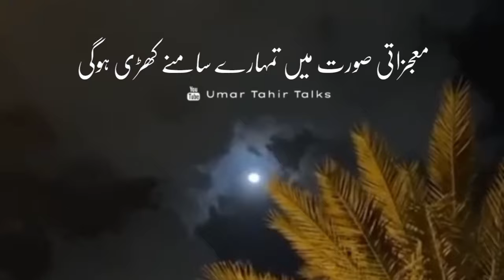Sakoon sirf Allah ki Muhabbat main hai | Motivation | Inspiring | Healing | Umar Tahir Talks